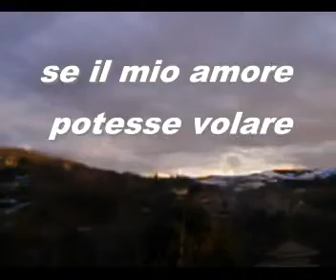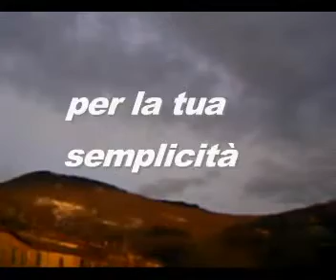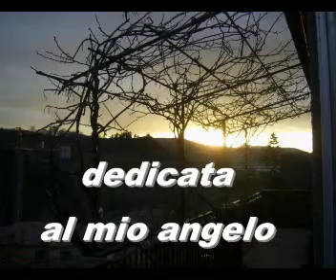poesia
music "Watermark" by enya
all rights are reserved
strong light across the sunset 6 March 2009